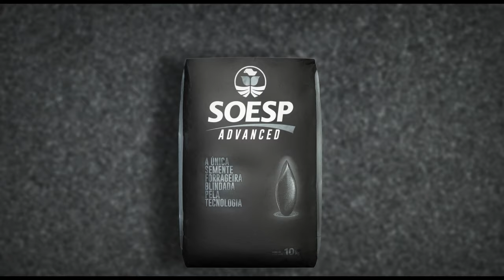Escolha com inteligência.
A embalagem da única blindada pela tecnologia está de cara nova, mais moderna como o agro. Na hora de escolher a semente forrageira para sua propriedade, escolha SOESP ADVANCED.